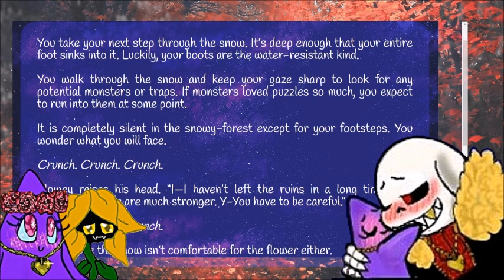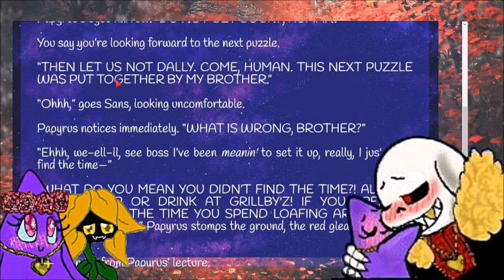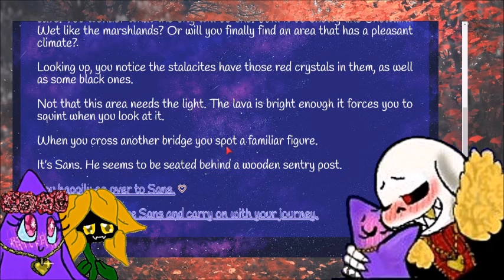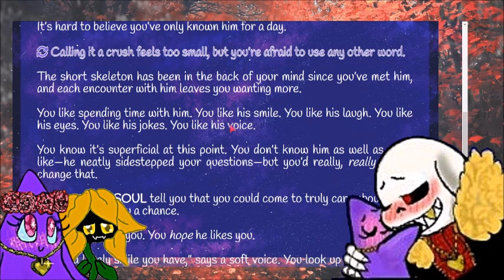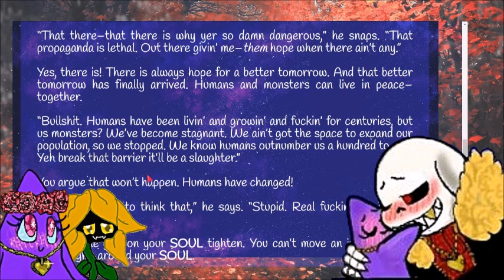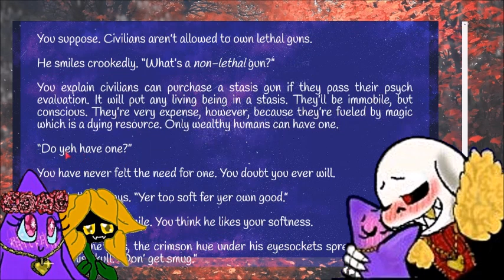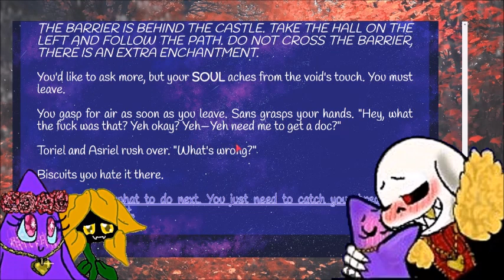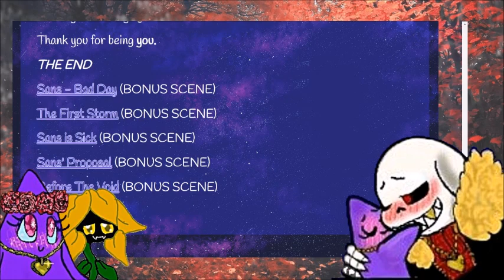IF Underfell by darkpetal16 REVISIT with VOICES ❤️ Full Sans Romance Route❤️ Where it All Began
Welcome to Underfell.
Play as a customizable  "Frisk" who has fallen into Mt. Ebott: a mountain that houses a kingdom of banished monsters. These monsters resent and distrust humanity, most will attack any human on sight.

You have no way to climb back out: you can only move forward. Into the world of kill or be killed. Let's go romance a skeleton

Also this is based on the underfell au by vic the underfella the original creator.